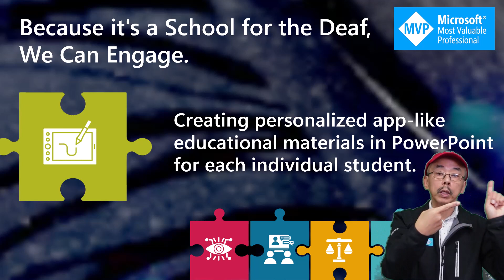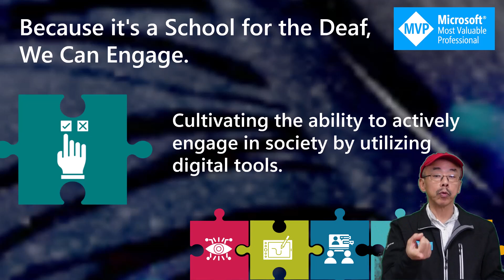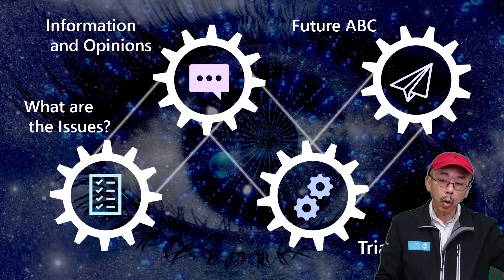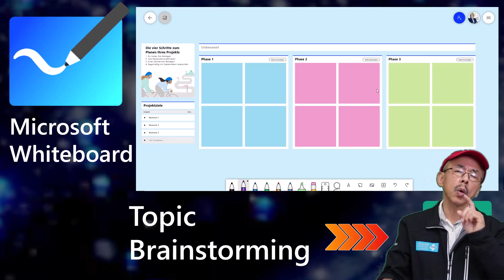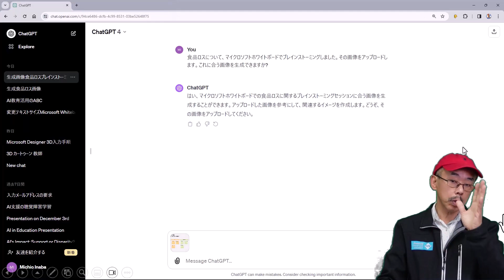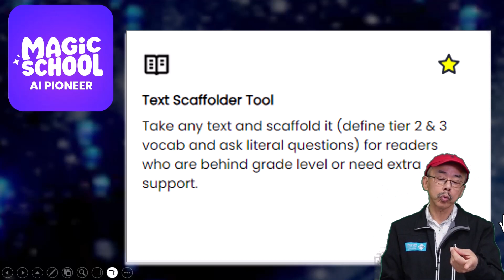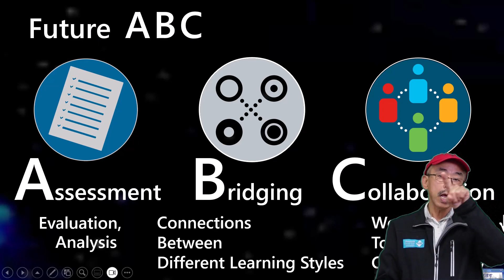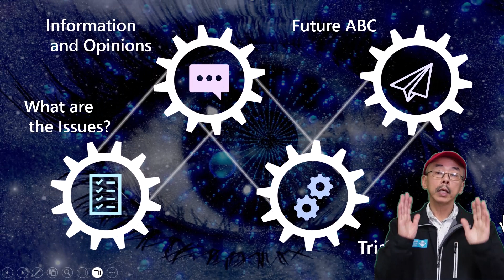AI Enabler or Divider for Disabilities? Microsoft Education Conference Dec 3.2023 Tokyo Japan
I conducted a session from the perspective of Deaf on the use of AI in education at an educational event held at Microsoft Japan in Tokyo on December 3rd. This is the PowerPoint from that time. All these slides are in English. My language is Japanese. Please use YouTube's automatic translation feature to convert it into your preferred language.

12月3日に東京の日本マイクロソフトで開催された教育イベントにおいて、AIの教育活用について障碍者の立場からセッションしました。これはその時のPowerPointです。このスライドはすべて英語です。私の言語は日本語です。YouTubeの自動翻訳機能であなたのお気に入りの言語に変換してご覧ください。」